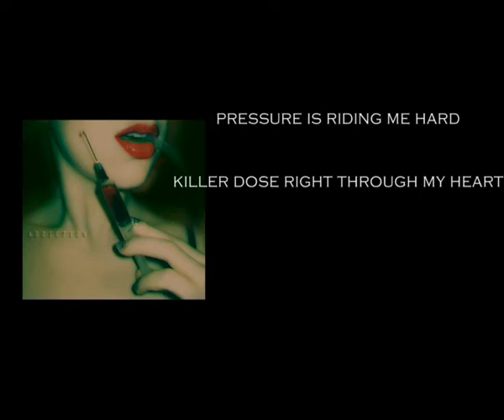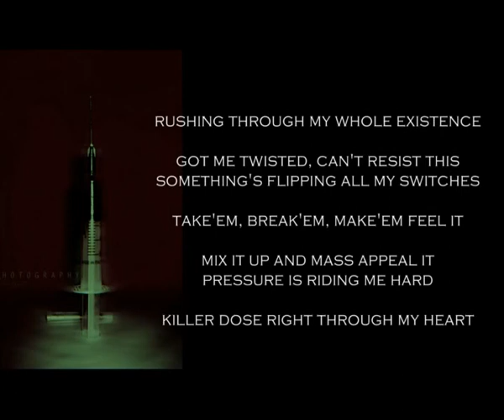Antidote - Swedish House Mafia Vs. Knife Party - LYRICS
Nicolizet Video Lyrics - 2012